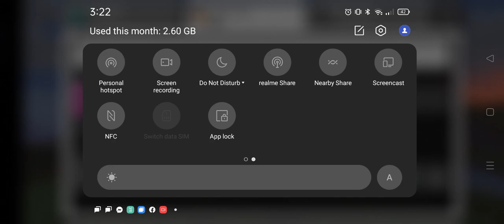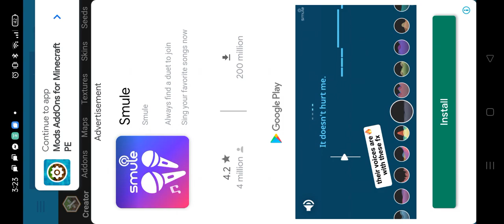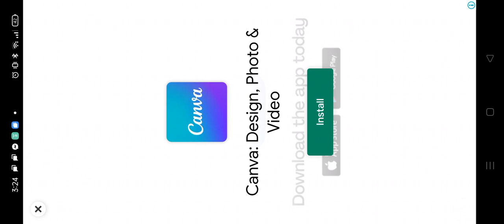July 13, 2022